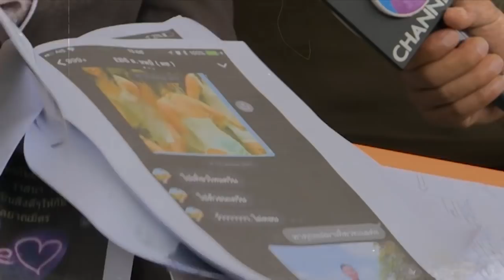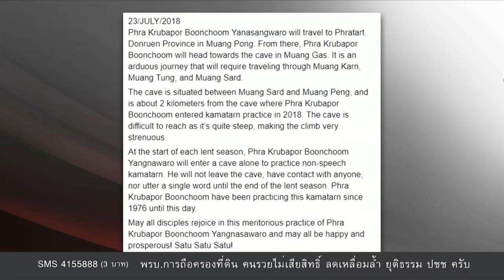นิวหมายข่าว l ช่วงที่ 1 l 23 ก ค 61 l NEW18